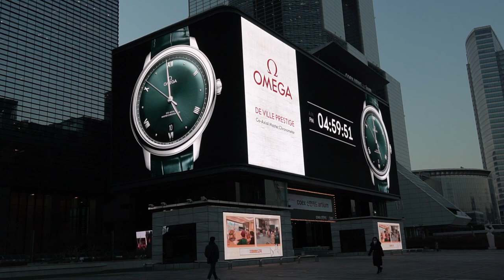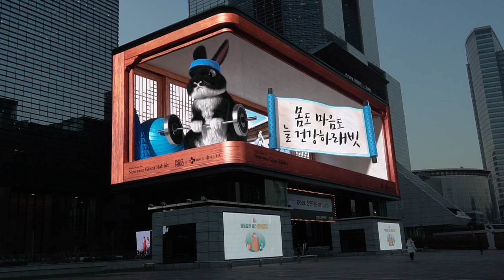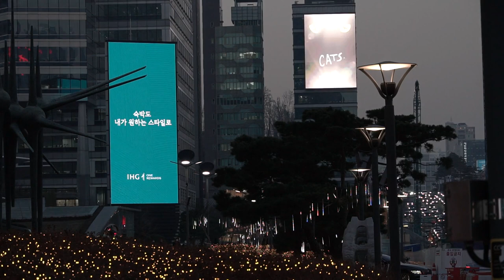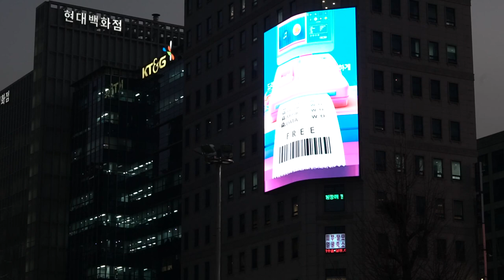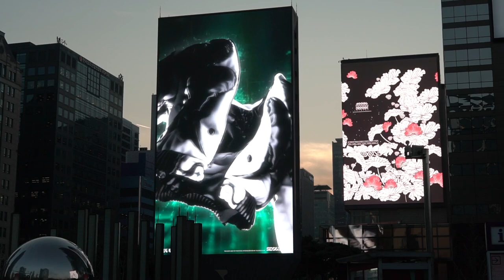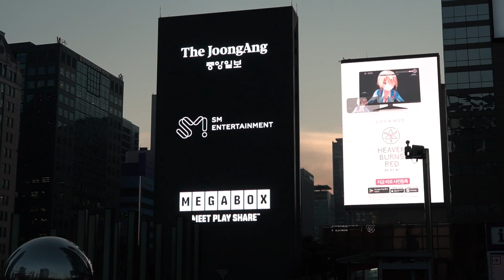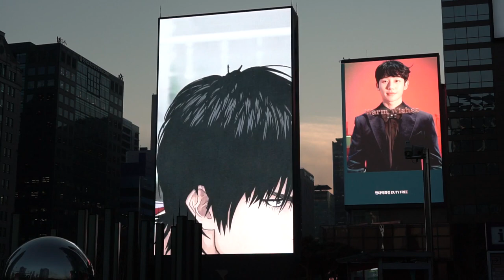계묘년 토끼 3D 동영상 코엑스 전광판 타임스스퀘어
서울 삼성역 6번 출구로 나가면 보실 수 있습니다.